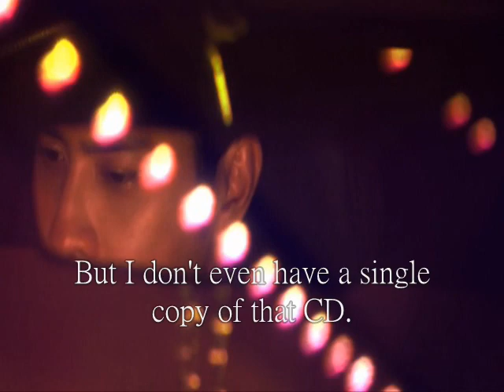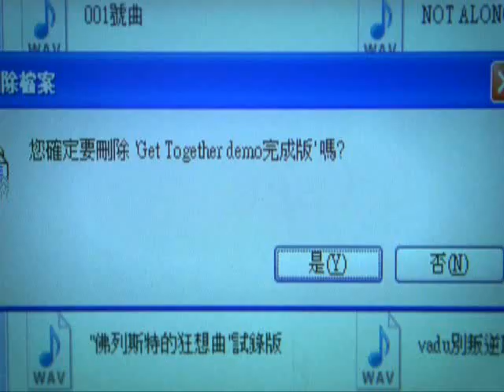(Movie) Miao Miao-MV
Miao Miao(2008 Taiwan)
Cast:Wing Fan、Jia-yan Ke、Yung-yung Chang